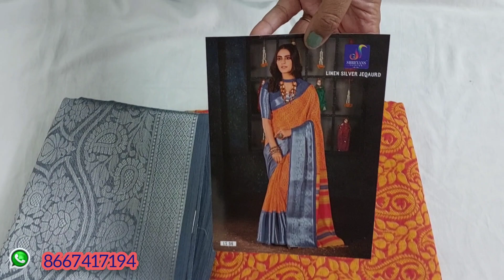mixed saree collections @ attractive offer price 💕💕💕 | limited offer | 8667417194